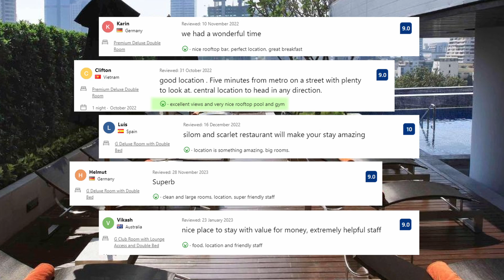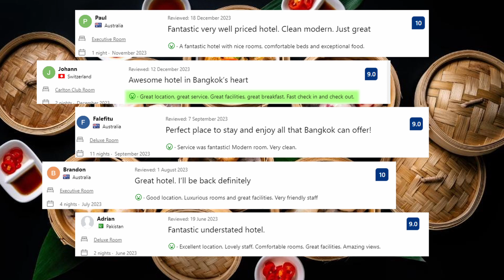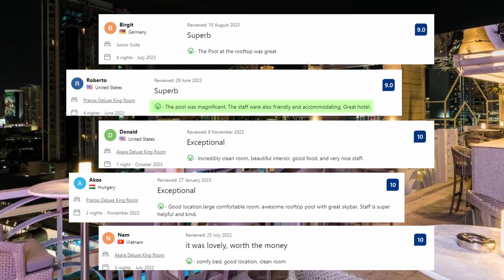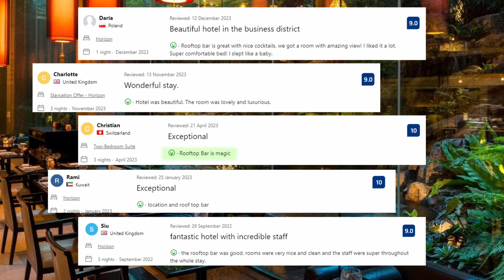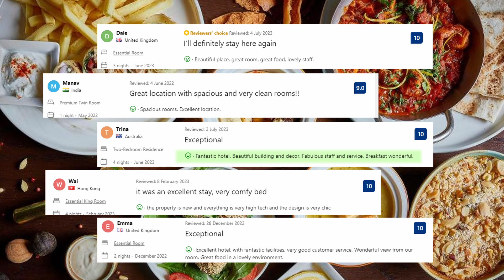Top 5 Hotels in Bangkok with Rooftop Bar, Best Hotel Recommendations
TRAVEL INSURANCE package for complete peace of mind, including health emergencies, lost baggage, and cancelled flights

Check out prices and available dates of all 5 hotels in Bangkok with rooftop bar from our list:

5. Pullman Bangkok Hotel G

4. Carlton Hotel Bangkok Sukhumvit

1. Kimpton Maa-Lai Bangkok, an IHG Hotel

Our honest recommendations for Bangkok Best Hotels with rooftop bar. Look no further if you are planning your stay in Bangkok.

All hotels from our list:

5. Pullman Bangkok Hotel G:
In the bustling cityscape of Bangkok, the Pullman Bangkok Hotel G emerges as a beacon of style. Located in Silom, a hub of cultural diversity and business vitality, this gem is strategically positioned for both leisure and corporate travelers. Its proximity to key attractions such as Lumpini Park, shopping paradises like Siam Paragon, and the vibrant nightlife of Patpong Night Market makes it a coveted destination for explorers and enthusiasts alike. Step into a realm of refined comfort and tasteful design within the hotel's sophisticated accommodations. Indulge in the array of amenities, from a state-of-the-art fitness center for wellness enthusiasts to a rejuvenating spa for those seeking relaxation. Crowning this urban haven is its breathtaking rooftop bar that elevates experiences to new heights, quite literally. Perched atop the city, this unparalleled venue offers panoramic views of Bangkok's skyline, creating an enchanting backdrop for unforgettable moments.

4. Carlton Hotel Bangkok Sukhumvit:
Nestled in the vibrant heart of Bangkok's Sukhumvit area, this hotel stands tall as a beacon of modern luxury amid the bustling streets. Its strategic location places guests within easy reach of the city's diverse cultural, entertainment, and shopping hotspots. Guests can explore the vibrant nightlife at Soi Cowboy or indulge in retail therapy at Terminal 21, a shopping haven known for its diverse boutiques and global brands. Sukhumvit's eclectic dining scene, cultural sites, and entertainment options ensure that there's something for every traveler's taste...

3. Akara Hotel:
Tucked away in the heart of Bangkok's bustling Ploenchit district stands the Akara Hotel, a sanctuary of contemporary elegance amidst the city's vibrant energy. Strategically positioned within proximity to Bangkok's commercial, shopping, and entertainment hubs, this urban gem offers a haven of tranquility while being conveniently close to the city’s pulsating core. Guests can immerse themselves in the vibrant shopping experiences at Central Embassy...

2. Banyan Tree Bangkok:
Perched gracefully amidst the bustling Silom and Sathorn districts, the Banyan Tree Bangkok stands tall as an urban sanctuary offering unparalleled luxury amidst the city’s dynamic energy. Its strategic location places guests in the heart of Bangkok’s business, entertainment, and cultural hubs, promising an experience that harmoniously blends convenience with sophistication...

1. Kimpton Maa-Lai Bangkok, an IHG Hotel:
Nestled in the heart of Bangkok’s vibrant Langsuan area,this hotel   stands as a beacon of contemporary sophistication amidst the city’s energetic landscape. Guests can explore the vibrant shopping experiences at CentralWorld or immerse themselves in the cultural heritage of Jim Thompson House Museum...